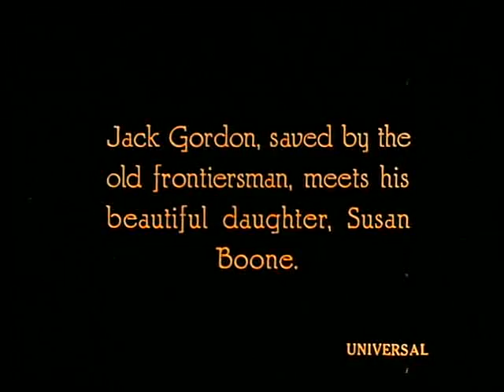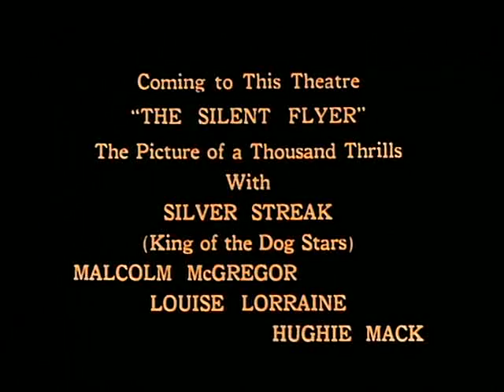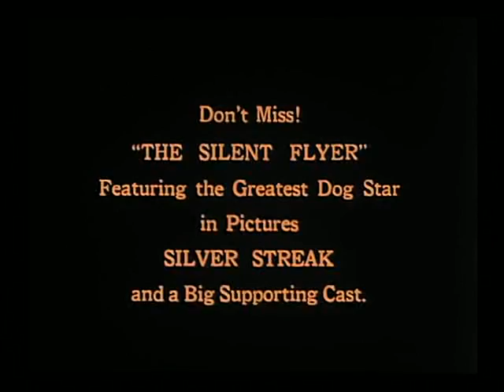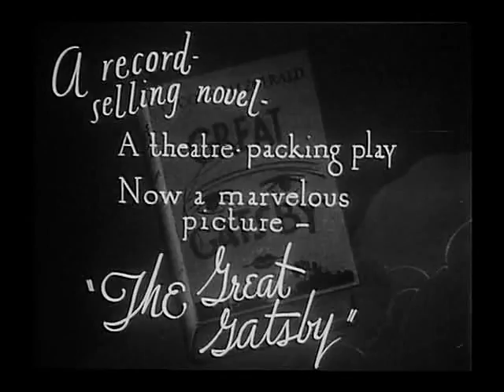Trailers.for.Lost.Films.1923.to.1928.DVDRIP.XviD-CG.avi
Trailers for movies which no longer apparently exist.